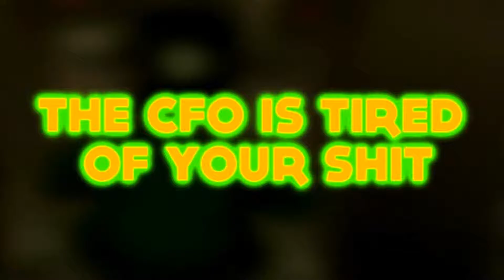HOW TO REKT THE CFO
The second Toontown Boss Fight, The CFO, Gets destroyed. Very unfortunate.